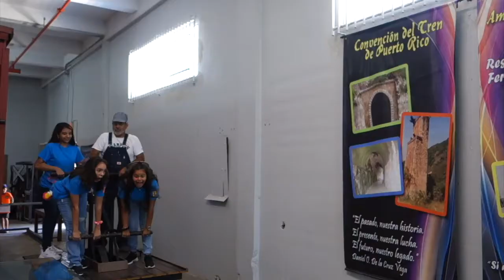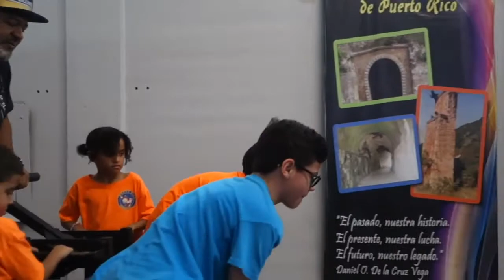Happy Train History 1